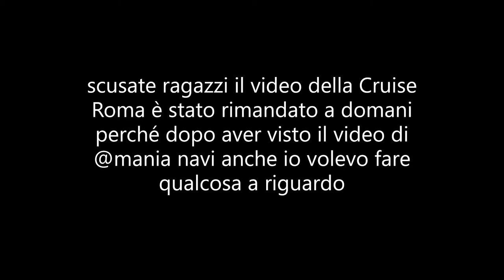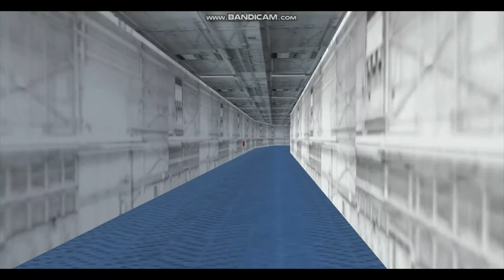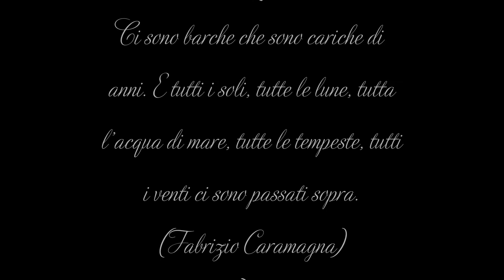Addio Sardinia Regina (1985-2021)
dopo aver visto il video di @mania navi ho scoperto che questo pezzo della flotta mercantile italiana per il trasporto passeggeri sarà venduta ad una compagnia in Libia e penso che mancherà a tutti...

Canzone: The Spetacular Quiet
Artista : Lights & Motion

Scenario: appassionatidimare.forumfree.it